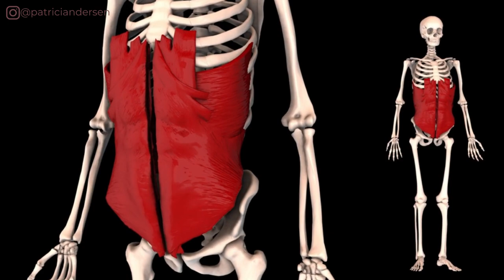Como Fortalecer o Abdômen sem Fazer Abdominal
Que levante a mão quem nunca teve dificuldades em fazer um abdominal. Difícil, né? Uns tensionam demais o pescoço, outros acabam sentindo dores nas costas, lombar, e a maioria simplesmente sente que o corpo “não vai”. Então hoje vou te mostrar algumas alternativas, de como você pode fortalecer seu abdômen, sem fazer aqueles abdominais clássicos.

Lembrando que esses são apenas alguns exemplos de exercícios que estão em uma aula muito mais completa, e exclusiva, na minha plataforma de Pilates. Se você deseja ter resultados ainda melhores, mais completos e mais rápido, fica o convite para que se junte a nossa comunidade Por lá você ainda conta com o meu suporte, te ajudando com dúvidas, orientações e adaptações para que você tenha excelentes resultados.

Tópicos:
00:00 - Dor durante o abdominal
00:40 - Músculos do abdômen
02:10 - Fortalecimento sem flexão
05:00 - Exemplos

• Entre para minha lista e receba materiais exclusivos e link para os vídeos novos

• Quer mais informações? Me siga no Instagram

**O conteúdo desse vídeo tem caráter meramente informativo e não deve ser utilizado como um substituto para diagnósticos e tratamentos. Este canal recomenda fortemente que você consulte seu médico antes de iniciar qualquer atividade física. Exercícios feitos sem a supervisão de um profissional competente podem causar lesões. Ao realizar os exercícios demonstrados, você concorda que o uso desse conteúdo é por sua conta e risco, que você está participando voluntariamente e assume todos os riscos de lesões pessoais. Concorda ainda, em excluir Patrícia Andersen de toda e qualquer reclamação, reivindicação ou ação de causa, conhecidas ou desconhecidas, decorrentes de negligência. Por isso, é sempre importante lembrar, respeite os limites do seu corpo e tenha paciência para atingir seus objetivos!